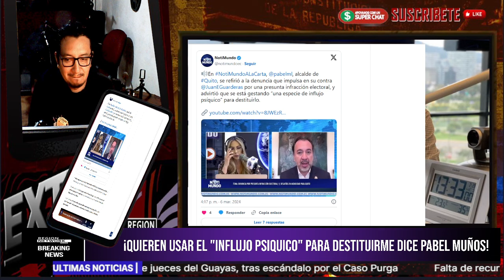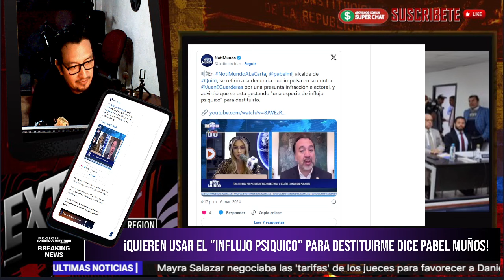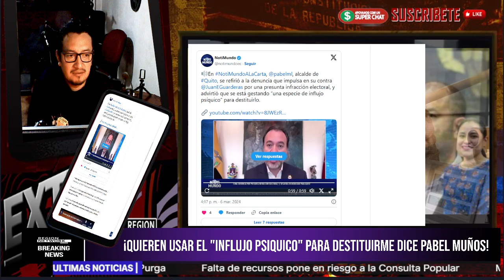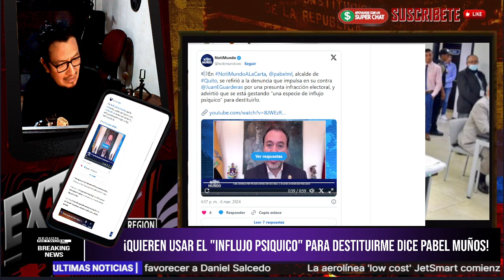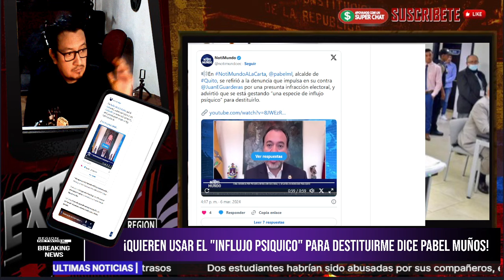¡¡QUIEREN USAR EL "INFLUJO PSÍQUICO" PARA DESTITUIRME DICE PABEL MUÑOS!